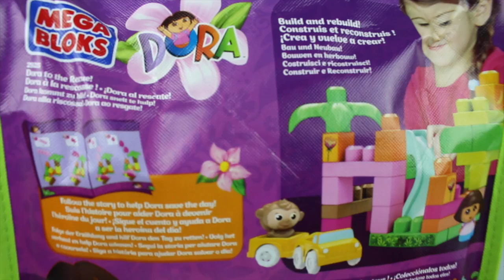Dora the Explorer Mega Bloks| Bloques de Construccion| Juguetes de Dora Exploradora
Dora the Explorer Mega Bloks Dora to the Rescue
En este video jugamos con un juego de Bloques de Construcciones de Dora la Exploradora Dora al Rescate.
Este Juguete de Dora la Exploradora viene con Bloques de Construccion, una figura de Dora la Exploradora, una figura de Botas, un jeep para Dora y uno para botas.

Con este Jueguete de Dora la Exploradora los niñoa podran desempeñar su Creatividad al igual que desarollar mas su sistema intelectual como las hablilidades de motores finos *simples* Seguridad y autoestima.

Mundo de Juguetes es un canal para niños, donde hago Unboxing y demostraciones de Juguetes, son videos educativos, donde los niños pueden aprender palabras nuevas, colores y numeros, ademas de divertir a los niños puede ser util para los adultos para tomar una decision sobre que juguetes comprarles a sus hijos.

Category